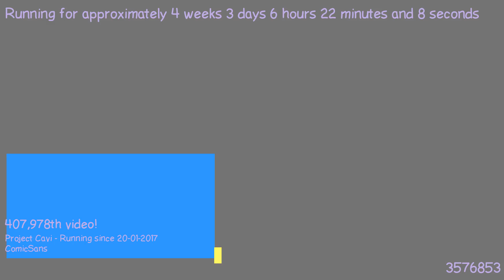1487651184 - Webdriver Cavi - H2